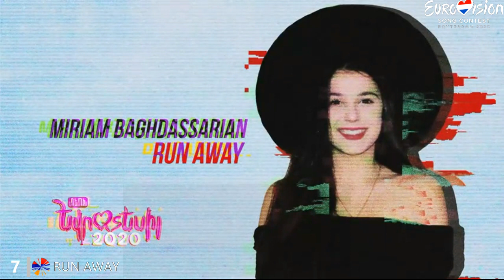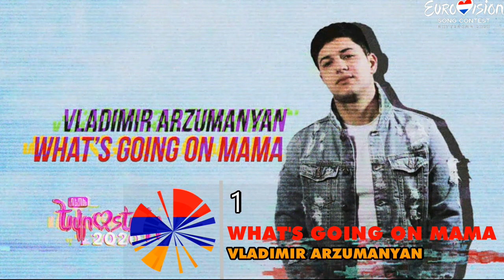Eurovision 2020 | Armenia Preselection (Depi Evratesil 2020 ) - MY TOP 12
The candidates to represent Armenia in Eurovision 2020. Hope You Like It.

Agop – Butterflies
Arthur Aleq – Heaven
Athena Manoukian – Chains On You
Eva Rida – No Love
Erna Tamazyan – Life
Gabriel Jeeg – It's Your Turn
Karina EVN – Why?
Miriam Baghdassarian – Run Away
Music Hayk – What It Is To Be In Love
Sergey and Nickolay Arutynov – Ha, Take A Step
TOKIONINE – Save Me
Vladimir Arzumanyan – What's Going On Mama